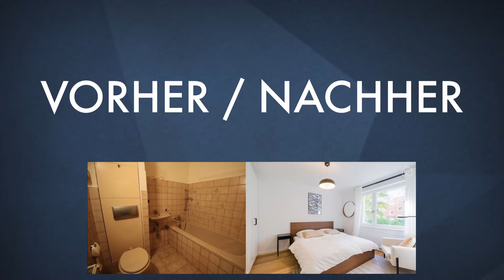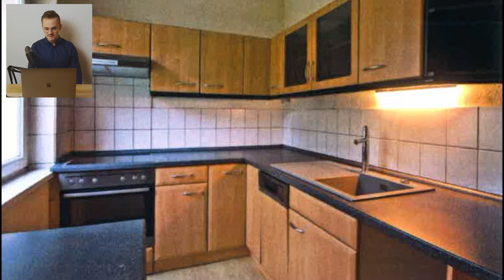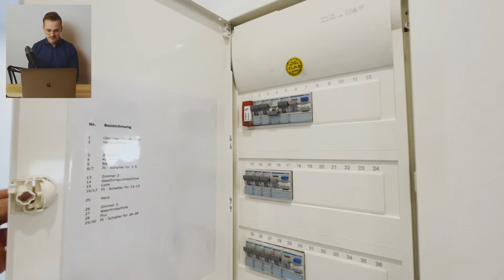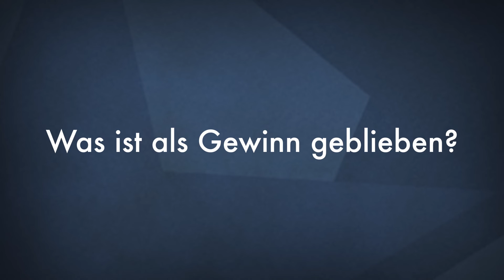Fix & Flip – mein erster Deal, Erfahrungen & Tipps für die Zukunft 🏘🛠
Auch ich hatte viele Fragen vor meinem ersten Fix & Flip Deal, leider ist es nicht möglich alles zu wissen, bevor man startet. Deswegen heißt es auch machen statt warten. Nun habe ich meinen ersten Deal erfolgreich abgeschlossen und erzähle dir gerne was ich dabei gelernt habe.
Auf viele weitere erfolgreiche Deals, Cheers! 🥂

Bist du auf der Suche nach einer Immobilie in Berlin & Brandenburg oder möchtest ein Objekt Verkaufen?

Wenn du Fragen hast zu diesem Thema oder es dich generell Interessiert, schreibe mir gerne ein Kommentar. Im nächsten Video werde ich dann darauf eingehen.

Zeitstempel

  0:00 Intro
  0:16 Definition
  0:43 Mein Projekt
  1:45 Vorher & Nachher
  6:13 Gemachte Fehler
  8:37 Erfahrungen & Tipps
  14:05 Gewinn/ Verlust
  17:30 Outro